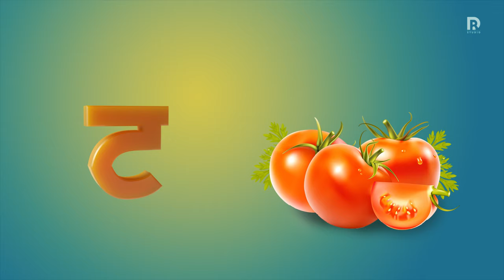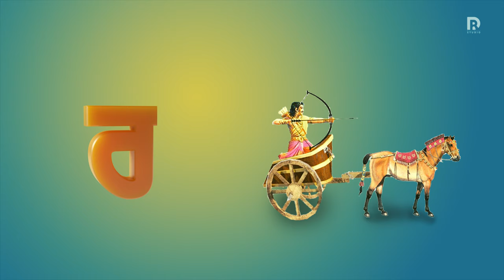Uda Aida - Punjabi Gurmukhi - Vowels -Learn 35 Akhar -Punjabi Alphabet/ Punjabi Varanmala -ਆਓ ਸਿਖਿਏ